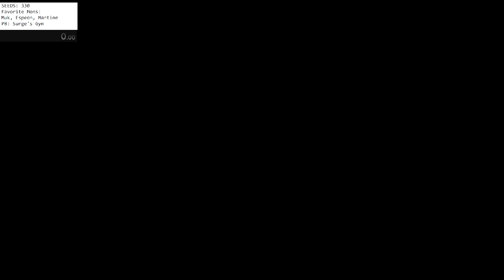Kaizo Ironmon P[14] S[1]